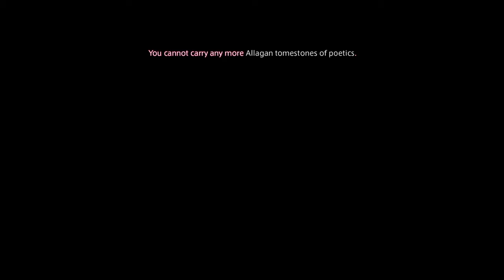I did not get by that I DID NOOOOOOOOOOOT